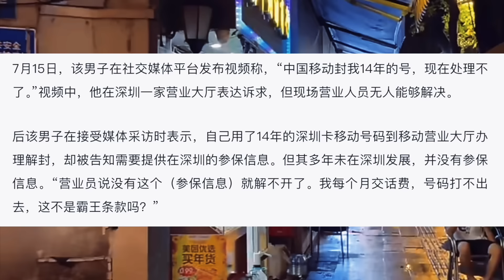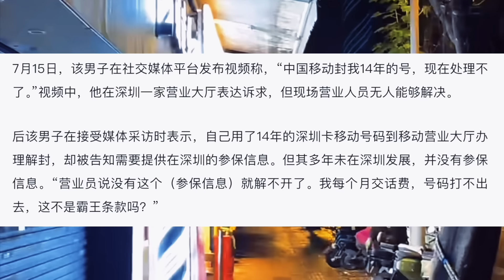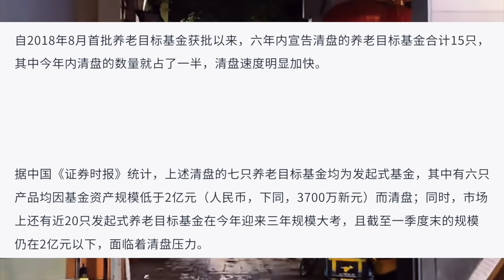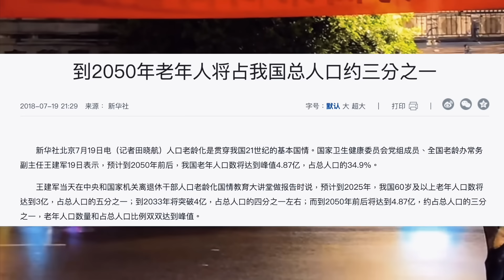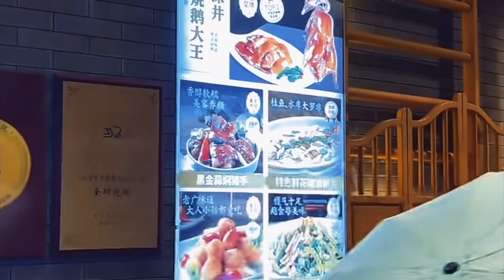【社保崩潰！退休金清盤！】深圳沒錢這樣搶！手機停機需社保解封！銀行員工斷崖式降薪收入暴跌90%！高壓工作環境下年輕人甲亢發病率激增！中國社保體系全面危機！普通人如何自救？專家解讀最新政策！中國經濟危機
本影片深入探討了中國社會保障體系面臨的前所未有的挑戰。我們將為您揭示：

1. 深圳驚人事件：手機號竟成社保繳納籌碼！普通市民權益如何保障？

2. 退休金危機加劇：多檔基金清盤，您的晚年生活還有保障嗎？

3. 銀行業寒冬來襲：從"金飯碗"到"斷崖式降薪"，員工收入暴跌90%！

4. 高壓工作環境下的健康代價：年輕人甲亢發病率激增，誰來守護打工人的身心健康？

5. 專家解析：面對這場全面危機，一般人該如何自救？最新政策解讀與因應措施公佈！

這些問題不僅關乎個人權益，也影響整個社會的穩定與發展。觀看本視頻，了解中國社保體系的現狀，為自己和家人的未來做好準備！

紀錄真實的中國，希望這片神奇的土地能正常一點。